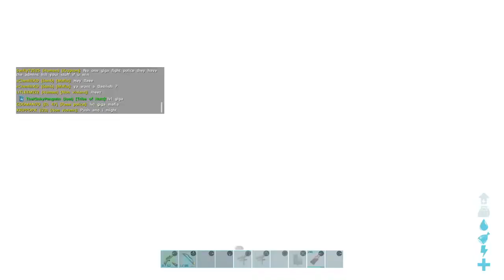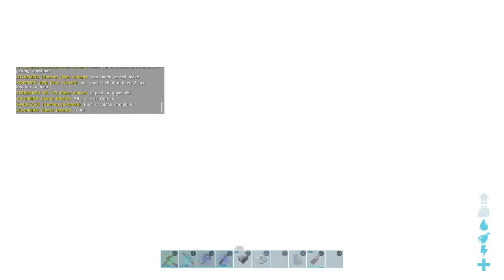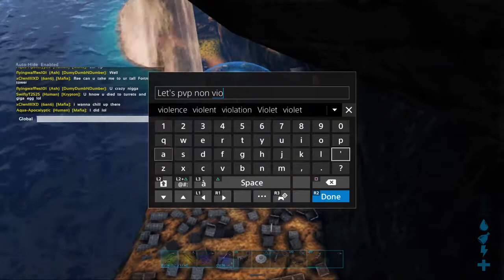Abnormal gaming raiding non violent